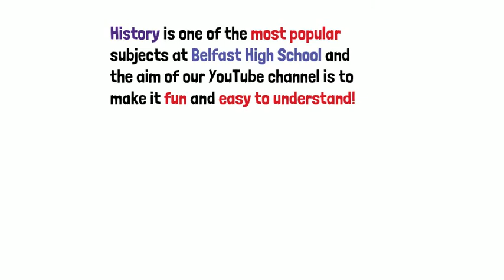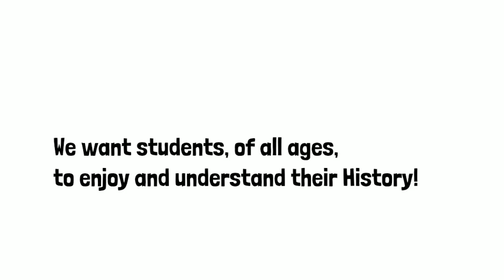WELCOME TO BELFAST HIGH SCHOOL YOUTUBE CHANNEL.